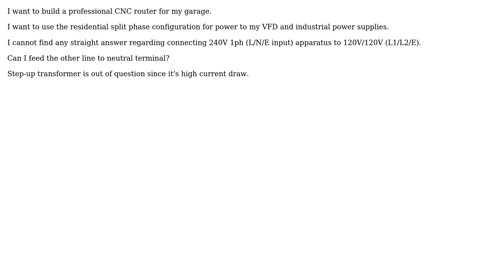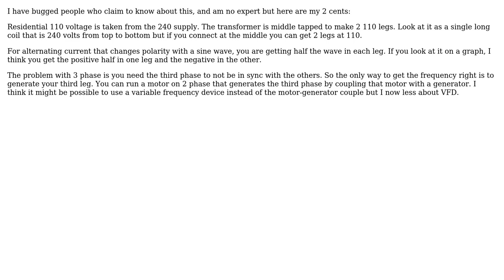Engineering: Split phase on industrial devices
With thanks & praise to God, and with thanks to the many people who have made this project possible! You are responsible for your own actions.